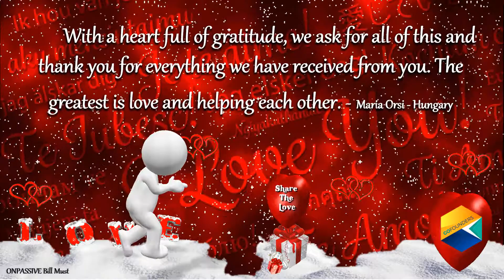Gofounders: Holidays Special: With a heart full of gratitude - Maria Orsi - Hungary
Quotes from the heart of the founders.